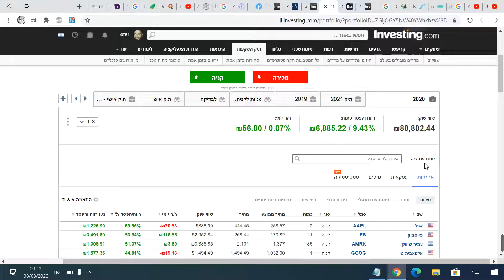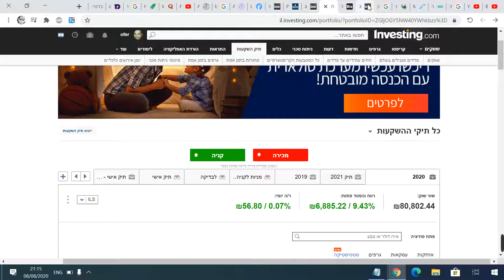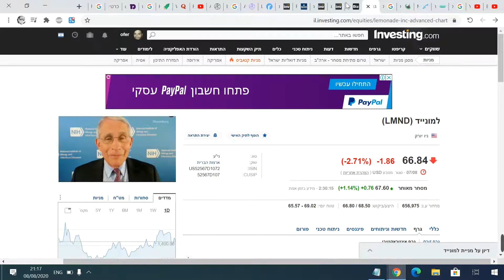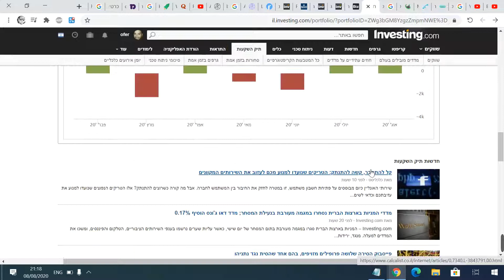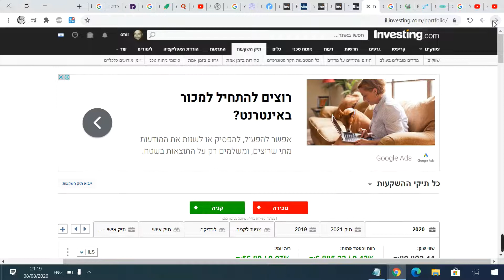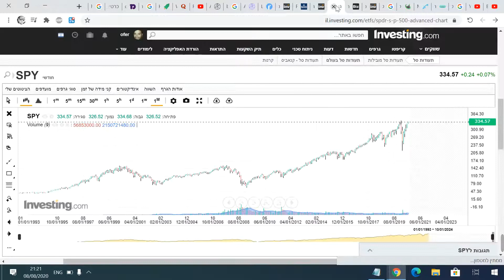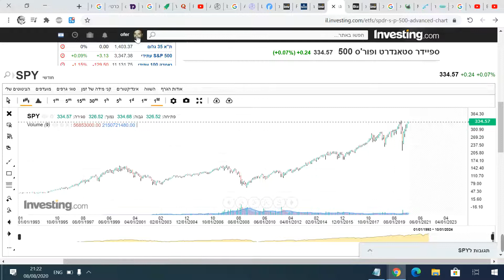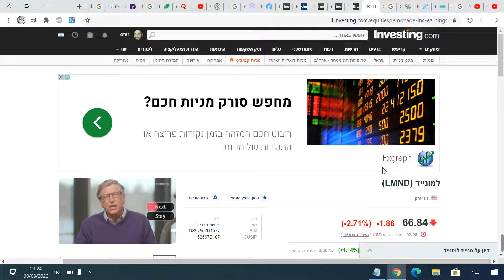שוברים שיא ועוברים 10%+ בתיק מניות 08.08.2020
כתבה על למונייד